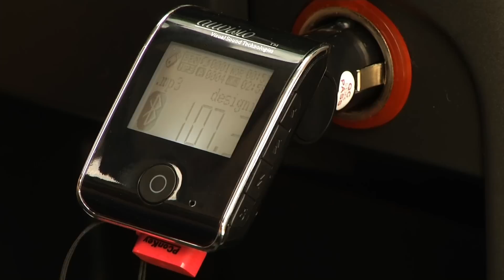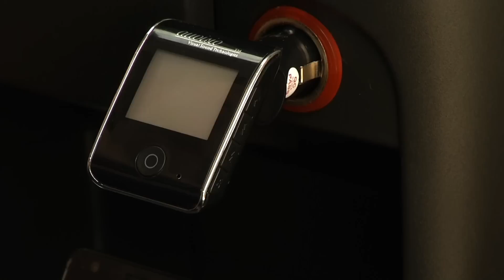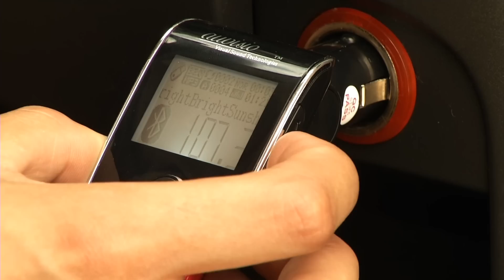auvisio Bluetooth-Freisprecher mit FM-Transmitter FMX-550.BT v.2 KFZ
In diesem Video zeigen Anne-Kathrin Kosch und Carsten Ruland alles rund um.

* Hightech für Sie: sorgt für mehr Sicherheit und höchsten Musikgenuss
* Hervorragende Klangqualität in Stereo

auvisio

Freuen Sie sich auf mehr Sicherheit beim Telefonieren und auf bequemes Musikvergnügen, ohne auch nur ein Kabel verlegen zu müssen.

Der FMX-550.BT v.2 ist die absolut clevere und simple Lösung, Ihre MP3-Musik ins Auto zu bringen. Er überträgt Musik von USB-Stick oder SD-Karte per UKW in hervorragender Klangqualität an jedes beliebige Radio.

Voller Musik-Luxus: Über RDS kommen die entsprechenden Titelinfos gleich mit*! Titel wählen Sie bequem über die Infrarot-Fernbedienung aus.

Safety First, dank Bluetooth-Freisprecher: Sobald Sie angerufen werden, genügt ein Knopfdruck auf der Infrarot-Fernbedienung, schon nehmen Sie das Gespräch an, ohne Ihr Handy in die Hand zu nehmen.

* Sendet Ihre MP3-Musik kabellos per UKW ans Autoradio: Frequenzwahl aus 200 UKW-Frequenzen (87,6 - 107,9 MHz)
* RDS-Titelinfos: überträgt die ID3-Tags Ihrer MP3-Titel auf jedes RDS-fähige Autoradio*
* Mit BOOST-Funktion: für optimalen Radioempfang
* Spielt MP3/ WMA direkt von USB-Stick oder SD-/SDHC-Karte bis jeweils 32 GB
* Audio-Eingang für beliebige Musikquelle: z.B. iPod, MP3-Player u.v.m.
* Perfekt ausrichten: Gehäuse komplett drehbar
* Montagefrei: einfach in 12/24V-Buchse stecken (z.B. Pkw, Lkw u.v.m.)
* Schnell startklar: letzte UKW-Frequenz bleibt gespeichert
* Anschlüsse: Audio-Eingang (2,5 mm Klinke), USB 2.0 für USB-Stick, Steckplatz für SD/SDHC
* Stromversorgung: 12 und 24 Volt Kfz, Gelenkstecker für bequemes Anschließen
* Kompakte Maße: ca. 55 x 42 x 24 mm (ohne Stecker)
* Inklusive Karten-Fernbedienung, Kabel (3,5 mm Klinke), Ersatzsicherung für Kfz-Anschluss, deutsche Anleitung

* RDS-Übertragung ans Autoradio nur bei Wiedergabe direkt von USB-Stick oder SD/SDHC